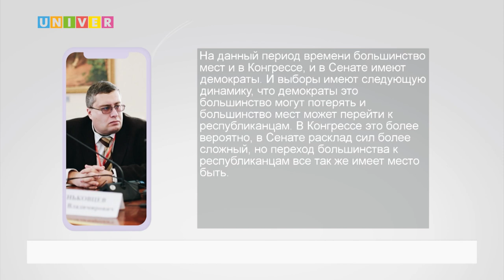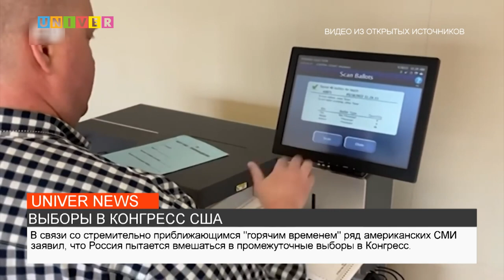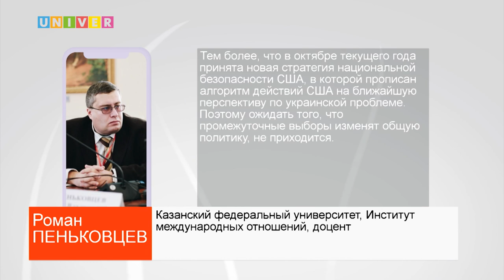ВЫБОРЫ В КОНГРЕСС США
8 ноября стартуют промежуточные выборы в конгресс США. Каковы шансы на победу у каждой из партий- расскажем далее.